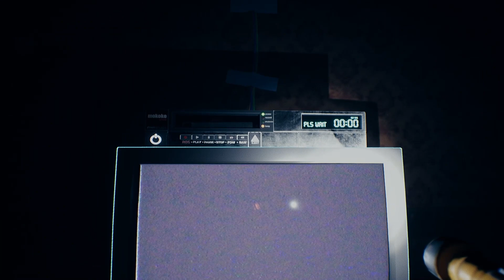House on the Hill Gameplay PC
House on the Hill — это сюжетный хоррор от первого лица, который позволит тебе выбрать собственный кошмар.